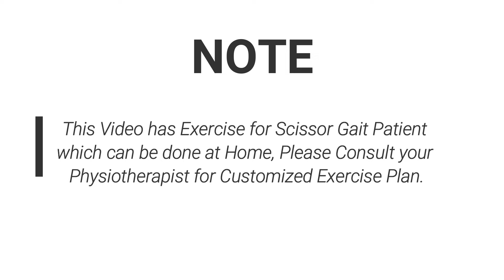Scissor Gait Recovery with Prove | Home Exercises for Scissor Gait | Pediatric Physiotherapy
Scissoring is a very common finding in children with cerebral palsy. Common causes of this gait pattern are adductor longus & Semitendinosis (hamstring) muscle. At an early age, this problem can be easily managed by Physical therapy.

The massive release of adductor muscle can also cause weakness and reverse deformity may develop. as age advance, they need selective lengthening of these musculotendinous units during SEMLOS with intensive therapy. Properly planned treatment protocol can give good gait patterns in these children.